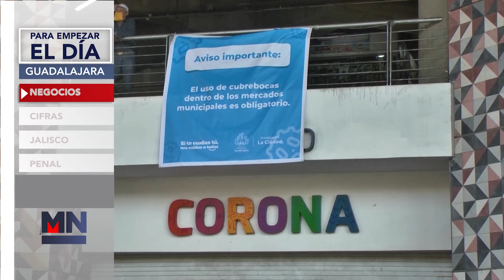Para empezar el día